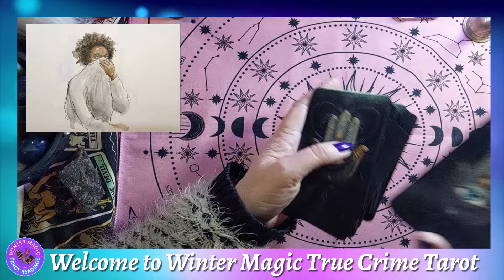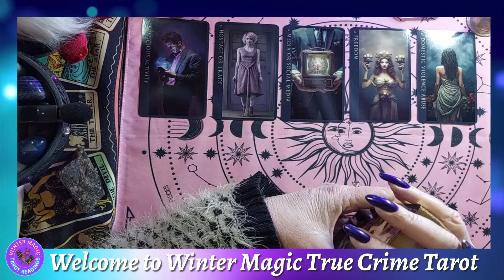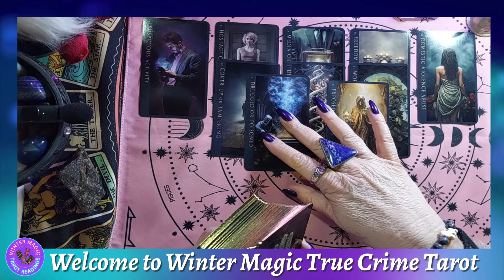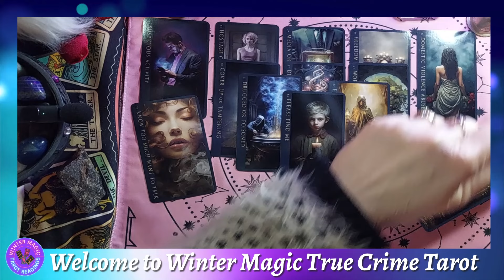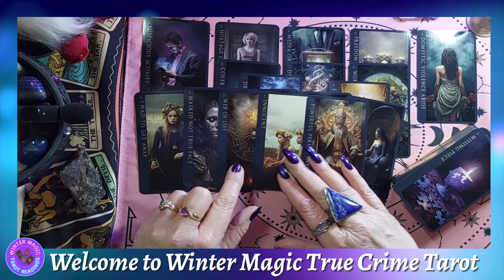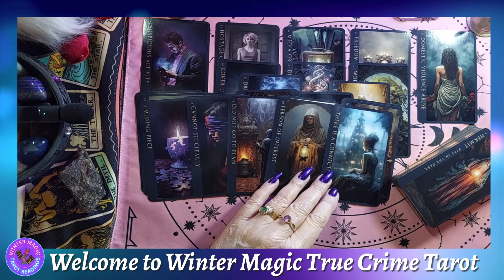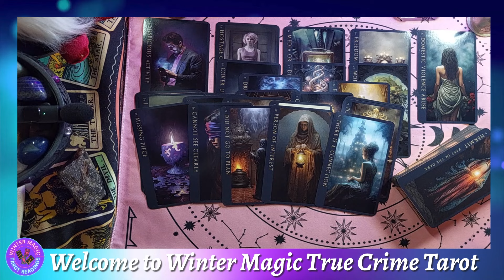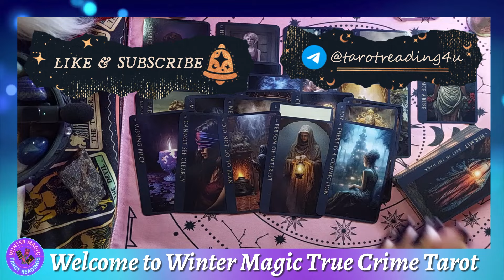SOUTHPORT CENSORSHIP & UK RIOTS - TRUE CRIME TAROT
🔮🎴 Welcome back to Winter Magic @tarotreading4u True Crime Tarot. Today, we're delving into a case that's shrouded in mystery and controversy—the Southport Suspect, Censorship and the UK riots that erupted shortly after.
🕵️‍♂️🔥 What really happened? Was there more to these events than meets the eye? Let's turn to the tarot and uncover the hidden truths behind this turbulent time. Remember, this reading is for entertainment and informational purposes only. Let's begin!
🔍 🃏 And there you have it—our tarot reading on the Southport Suspect, Media Censorship and the subsequent UK Riots. What do the cards tell you?
🔔🔮 There's so much more to uncover, so stay with me as we continue to explore the mysteries that shape our world.